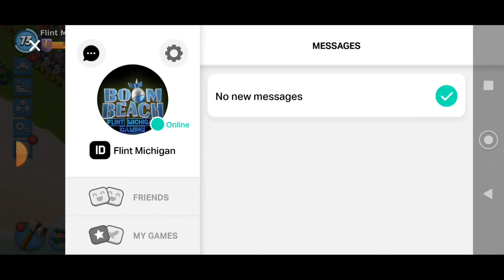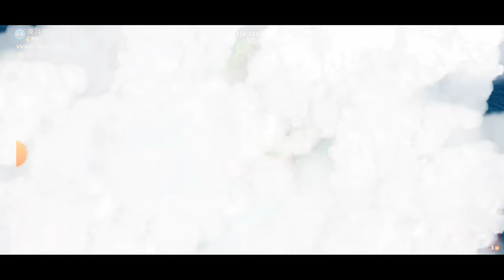BOOM BEACH GAMEPLAY // March 22, 2022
In todays video we first take down the daily event dr. T's Tropical Island. After that we do some MAP CLEARING and finish with an OPERATION HIT on FH.  We are back at 900 vp again and hope to continue to slowly rise while continuing to farm PSC.

FEEL FREE TO DROP A COMMENT IN RESPONSE TO THE VIDEO ENDING.